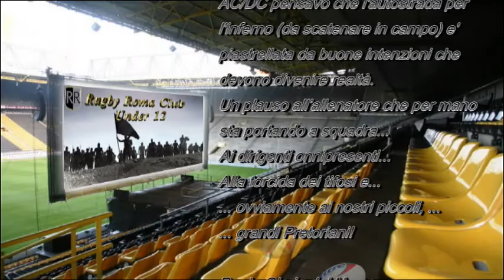Torneo Serboli Arezzo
Arezzo, 7 Aprile 2013
Sull'autostrada del ritorno...

Parafrasando l'antico detto e contaminandolo con la canzone degli AC/DC pensavo che l'autostrada per l'inferno (da scatenare in campo) e' piastrellata da buone intenzioni che devono divenire realtà.

Nel mio essere assolutamente profano pensavo fossero riassumibili in placcare bene, occupare lo spazio, salire assieme e fare sostegno, difendere la palla a terra e fare pulizia e non ultimo... passarsi il pallone!
In questa trasferta Aretina l'8° posto della Under 12 sulle 20 compagini presenti al torneo su scala Nazionale è un ottimo risultato, con 3 belle vittorie ottenute e nessuna partita persa senza combattere!
La squadra ha mostrato grandi progressi (considerando i pochi mesi di anzianità di campo della maggior parte dei nostri ragazzi); molto migliorata la FASE DIFENSIVA sia
come predisposizione mentale al placcaggio sia per la tecnica con cui sono stati portati.
Con squadre capaci di aprire maggiormente il gioco (Tarvisium) abbiamo mostrato la tendenza tipica di seguire troppo la palla e non occupare lo spazio finendo puniti...
Nelle sfide per il piazzamento dal 5° all'8° posto con squadre molto fisiche e aggressive, si è evidenziato invece quanto c'è ancora da lavorare sulla difesa della palla a terra
in termini di sostegno al portatore e pulizia nelle ruck.
Complice anche la pausa che a noi non fa mai bene e raffredda gli ardori, non è invece la mancata grinta ma una maggiore capacità mentale e tecnica nel passare la palla al compagno accanto avrebbe forse permesso di aggirare le solide difese avversarie.

Un plauso all'allenatore che per mano sta portando la squadra...
Ai dirigenti onnipresenti...